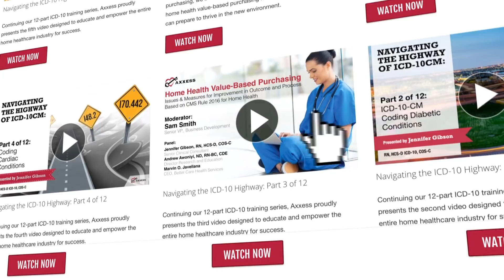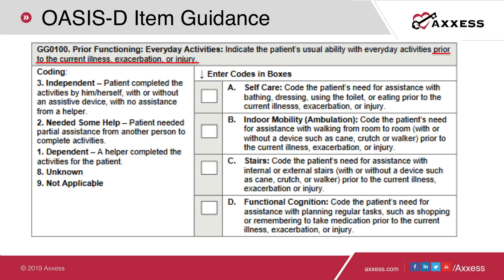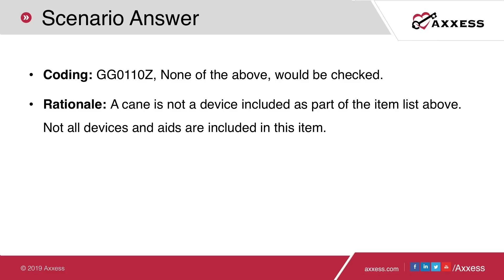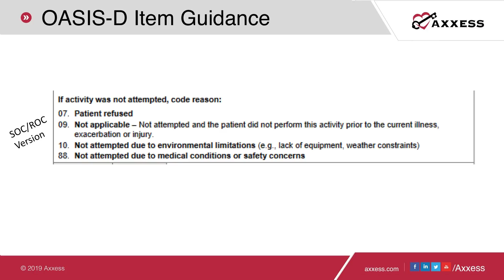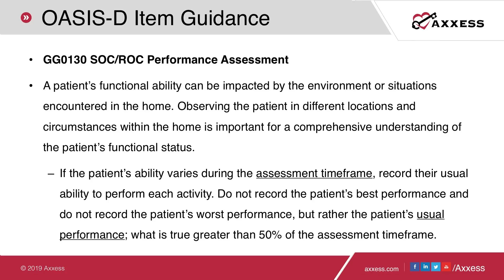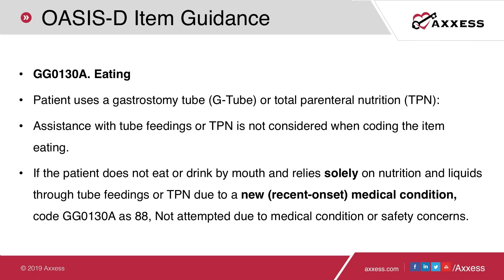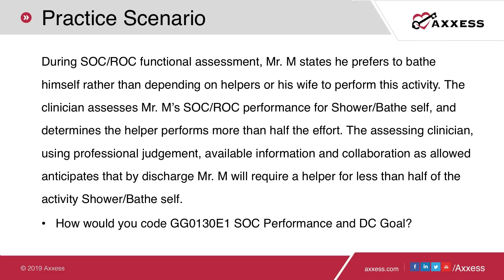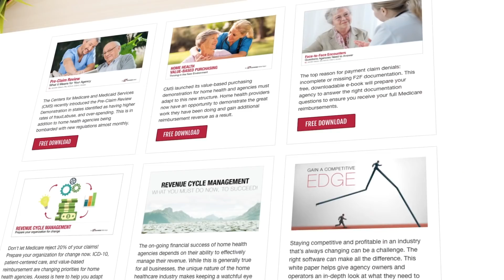Axxess | The Importance of OASIS-D Accuracy: Part 3 of 4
OASIS-D contains new IMPACT Act items implemented from other post-acute care settings. In this session, we will explore the items GG0100 - Prior Functioning, GG0110 – Prior Device Use, and GG0130 – Current Self-Care and Self-Care Discharge Goals. The guidelines for answering these items are quite different than their similar M items, so we have included practice exercises to help you gain proficiency.